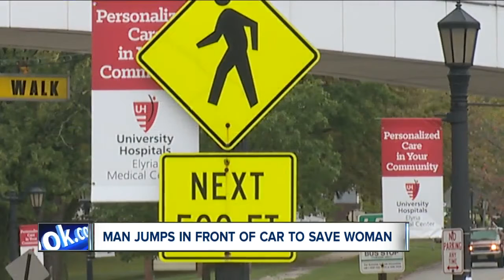Man in critical condition after being hit by pizza delivery driver outside UH in Elyria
A man remains in the hospital in critical condition, after being hit a by a pizza delivery driver on Friday.